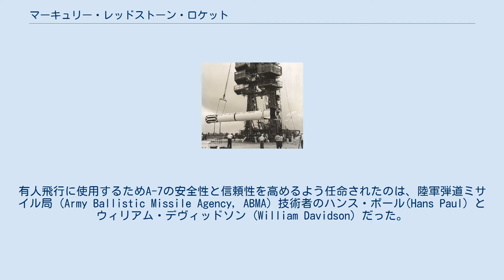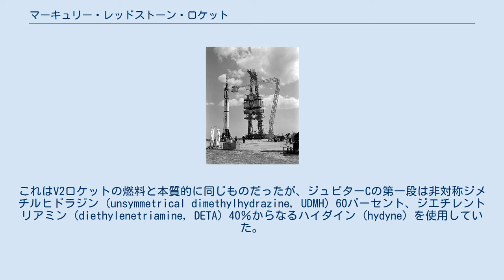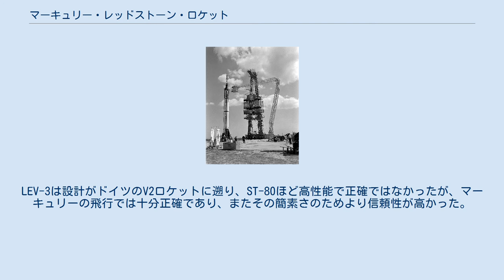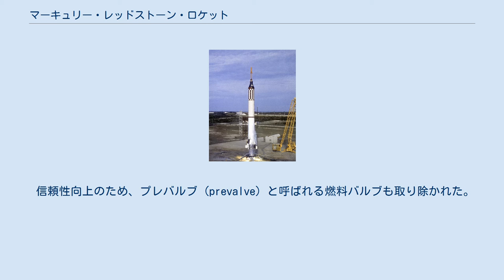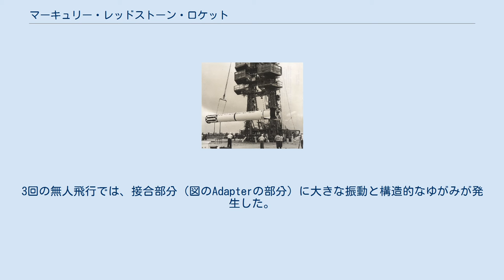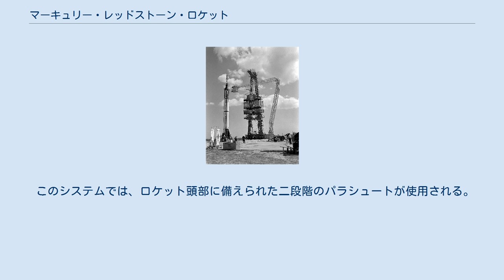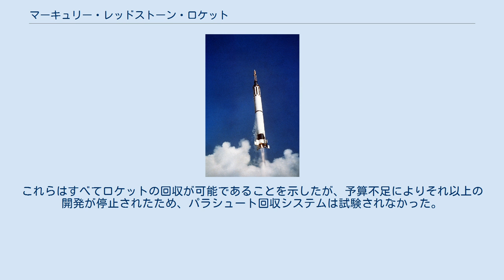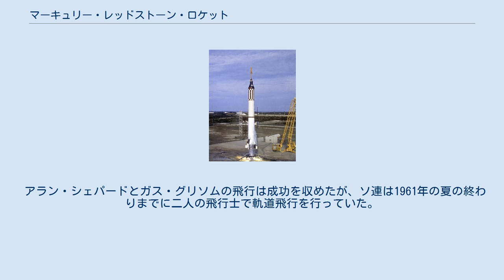マーキュリー・レッドストーン・ロケット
マーキュリー・レッドストーン・ロケットは、アメリカ合衆国初の有人宇宙飛行であるNASAのマーキュリー計画のために開発された有人打上げロケットである。
1960年から61年にかけ同計画の6回の弾道飛行に使用され、また61年5月5日にはアメリカ初の飛行士を、その11週後には二番目の飛行士を宇宙に送り最大の目的を達成した。
なお世界初の宇宙飛行士はソビエト連邦のユーリイ・ガガーリンであったため、彼らは世界で二番目と三番目の宇宙飛行士となった。
 アメリカ陸軍のPGM-11弾道ミサイルを改良して作られたジュピターC打上げロケットの第一段を、有人宇宙飛行に適するよう安全性と信頼性を向上させるべくさらに改良したもので、レッドストーンロケットシリーズの一つである。
 後続する4回の有人飛行では、地球周回低軌道に投入するためにより強力なアトラスロケットが使用された。
 マーキュリー・レッドストーン (右端) と、レッドストーンおよびジュピターCとの比較 NASAが弾道飛行のために陸軍のレッドストーン液体燃料弾道ミサイルを選んだのは、当時アメリカが保有していたミサイルの中では最も古く、1953年に運用されて以来多くの試験飛行で成功を収めてきたからであった。
 標準的な軍事用レッドストーンはマーキュリー宇宙船を計画で必要とされる弾道軌道に運ぶには推力が不足していたが、レッドストーンを改良し長いタンクを持つジュピターCの第一段は、望まれる軌道に到達するのに十分な燃料を搭載することができた。
そのためこのジュピターCの第一段が、マーキュリー・レッドストーン設計の出発点として使用された。
だが陸軍はジュピターCのエンジンの使用を終了していたため、設計者らは部品の不足や設計の変更などの混乱が起こるのを防ぐべく最新の軍事用レッドストーンで使用されたロケットダイン社のA-7エンジンを選んだ。
有人飛行に使用するためA-7の安全性と信頼性を高めるよう任命されたのは、陸軍弾道ミサイル局 (Army Ballistic Missile Agency, ABMA) 技術者のハンス・ポール(Hans Paul) とウィリアム・デヴィッドソン (William Davidson) だった。
 1959年は、ABMAの職員のほとんどはサターンロケットの開発計画に追われていたが、スケジュールに十分な余裕を見つけることのできた技術者らはジュピターCの人間搭乗用の改良作業に携わった。
その出発点としてまずやらなければならなかったのは、マーキュリー・レッドストーンは上段を使用しない単段式であったため、切り離しの機能を除去することだった。
またジュピターCが持つ多くのより発達した機構も、信頼性の理由やマーキュリー計画には必要ないために取り除かれた。
 標準的なレッドストーンは、 エタノール (エチルアルコール) 75パーセント水溶液25パーセントの混合液を燃料に使用していた。
これはV2ロケットの燃料と本質的に同じものだったが、ジュピターCの第一段は非対称ジメチルヒドラジン (unsymmetrical dimethylhydrazine, UDMH) 60パーセント、ジエチレントリアミン (diethylenetriamine, DETA) 40％からなるハイダイン (hydyne) を使用していた。
これはエチルアルコールより強力な燃料だったが、毒性もまた強いものであり、緊急時には飛行士を危険にさらす可能性があった。
さらにハイダインは、新型のA-7エンジンでは使用されたことがなかった。
このため設計者らはハイダインを退け、標準的なエチルアルコールを採用した。
燃料の非力さを補うため、タンクを長くして容量を増やすことが求められた。
 アルコールを採用したことにより、新たな問題が発生した。
レッドストーンはロケットのノズルのすぐ下に黒鉛製の推力偏向板があるが、燃焼時間が著しく長くなったためにそれが損傷してしまう可能性が出てきたのである。
そのためNASAは偏向板の品質を高める要求を出した。
 またマーキュリー・レッドストーンはレッドストーンミサイルよりも長い燃料タンクを持っていたため、内部に圧力を加えるための窒素のタンクと、燃焼時間が長くなったことに備えエンジンを潤滑するための過酸化水素のタンクが追加された。
 機体を宇宙飛行士が搭乗可能なものに変更する際、最も重要だったのは自動飛行中止検知システムを追加することだった。
破局的な事故に至りそうな緊急事態に陥った際...